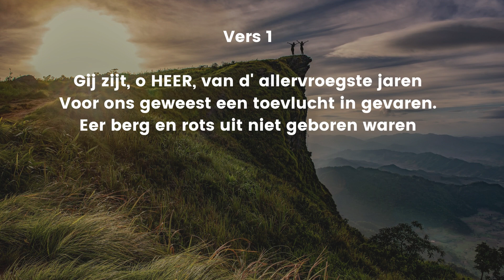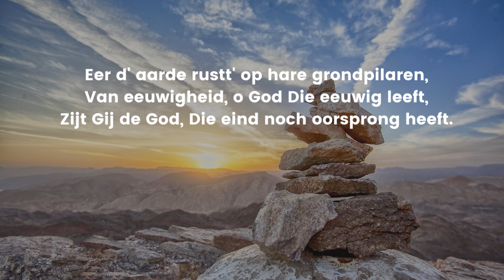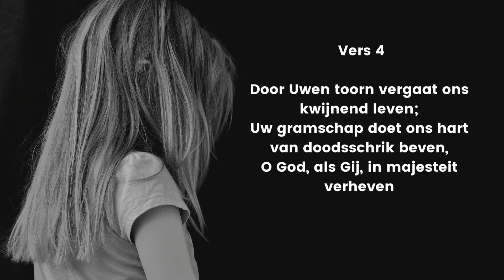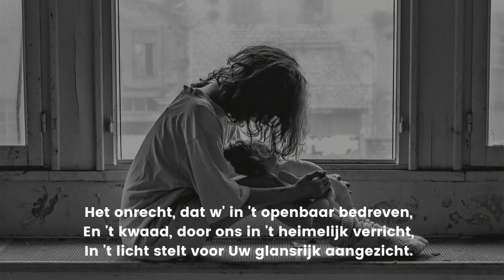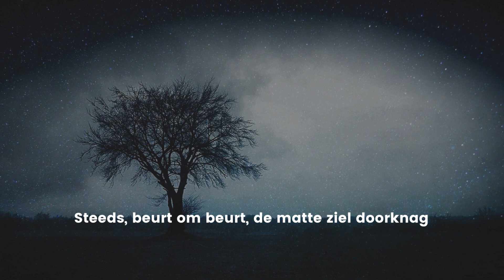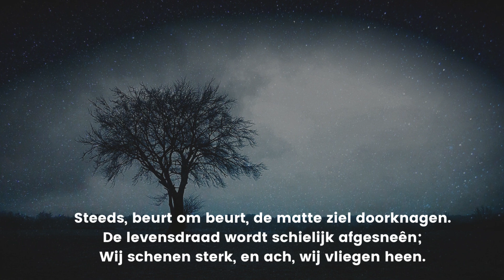Psalm 90 vers 1, 4 en 6 - Gij zijt o Heer' van d' allervroegste jaren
Samenzang vanuit Hasselt. Orgel: Pieter Heykoop.

Psalm 90 vers 1
Gij zijt, o HEER, van d' allervroegste jaren
Voor ons geweest een toevlucht in gevaren.
Eer berg en rots uit niet geboren waren,
Eer d' aarde rustt' op hare grondpilaren,
Van eeuwigheid, o God Die eeuwig leeft,
Zijt Gij de God, Die eind noch oorsprong heeft.

Vers 4
Door Uwen toorn vergaat ons kwijnend leven;
Uw gramschap doet ons hart van doodsschrik beven,
O God, als Gij, in majesteit verheven,
Het onrecht, dat w' in 't openbaar bedreven,
En 't kwaad, door ons in 't heimelijk verricht,
In 't licht stelt voor Uw glansrijk aangezicht.

Vers 6
Helaas, het best van onze beste dagen
Baart dikwijls smart, geeft dikwijls stof tot klagen;
Daar zorg, verdriet en jammerlijke plagen
Steeds, beurt om beurt, de matte ziel doorknagen.
De levensdraad wordt schielijk afgesneên;
Wij schenen sterk, en ach, wij vliegen heen.